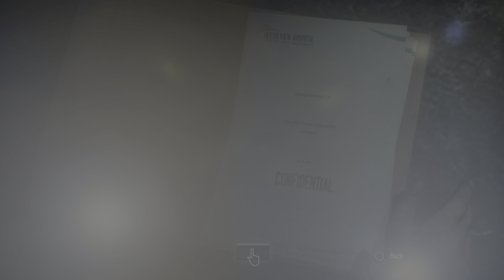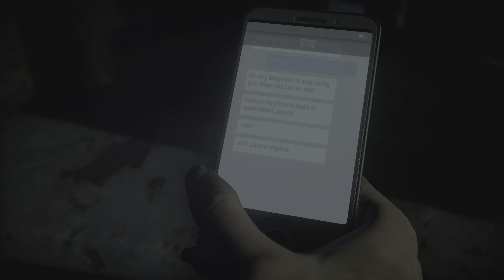WARNING: Don't Play This Until You've Seen the actual Game! - PART-10 | until dawn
In part-10 of our WARNING: Don't Play This Until You've Seen the actual Game! series, we're playing the game until dawn! In this video, we'll be playing the game until Dawn and giving you tips along the way.

If you're a fan of horror games, then you need to check out this series! In each video, we play a different horror game and give you tips on how to survive. This series is a great way to learn more about these games and get ahead of the curve on the actual game! So be sure to watch the entire series before you play the actual game!

About Channel: Please do help us to grow. We are the one one youtuber uploading PLAYSTAION GAMES in TELUGU. Hey guys basically my channel is all about gameplay videos and full on entertaining content I can try my level hard to entertain everyone with different gameplay videos

I would like to get some support from all of u so please make sure to SUBSCRIBE COMMENT whatever the good or bad please do LIKE the videos too thanks to each and everyone!.

New Gameplay Videos